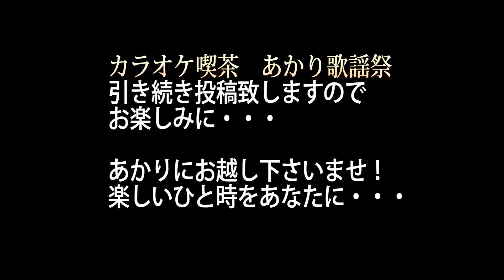裸足のシンデレラ 歌：八代亜紀 Ｃｏｖｅｒ：濱本美代子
２０１９年５月１９日（日曜日）カラオケ喫茶あかり歌謡祭にて
裸足のシンデレラ　歌：八代亜紀
Ｃｏｖｅｒ：濱本美代子
素敵な歌声をお聞き下さいませ！